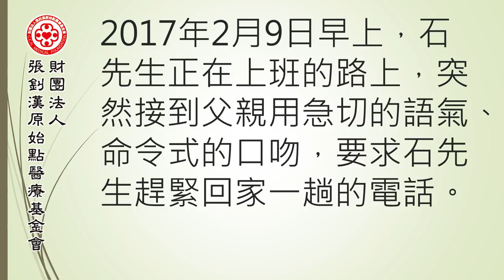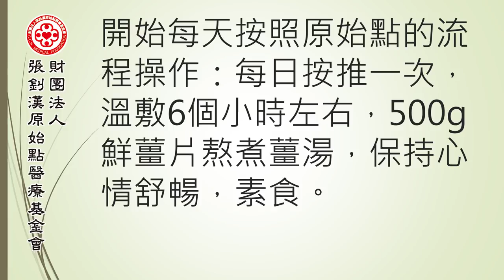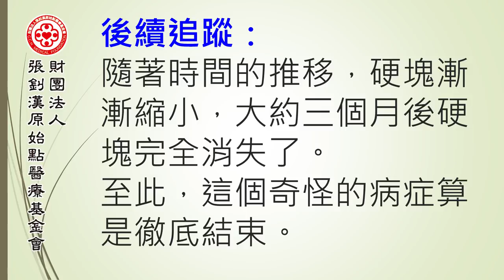腹部腫脹案例